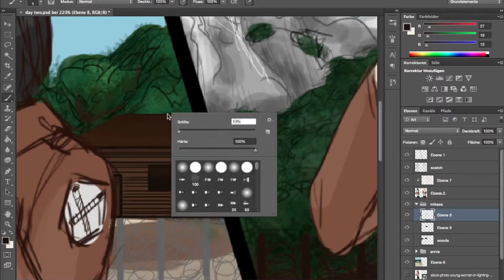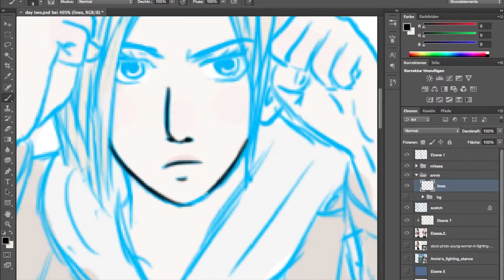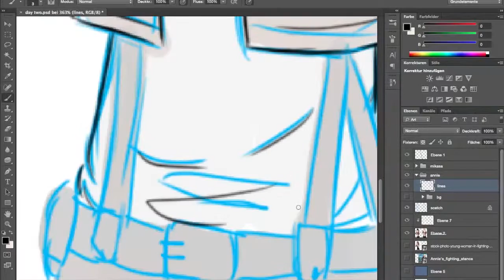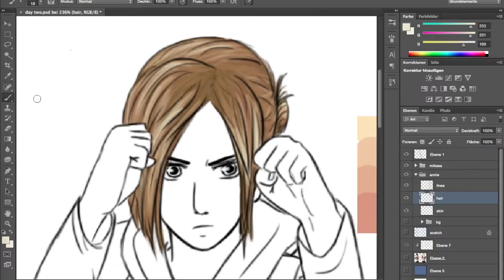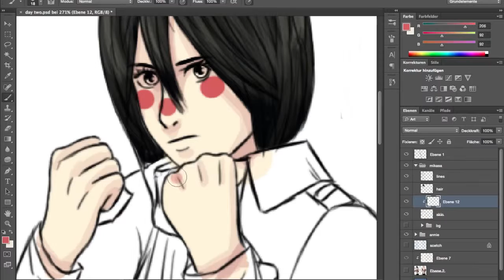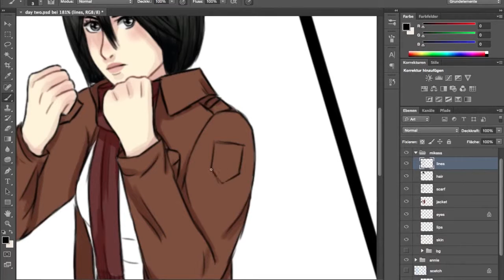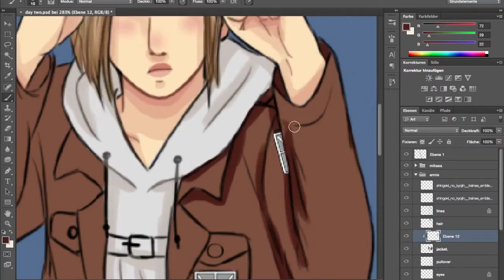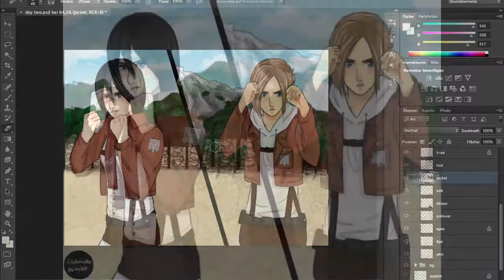MIKANNIE * Speeddraw * Coloring Process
Im back with another speeddraw, to keep it short i didn't record the sketching.
As you may have noticed I added an opening for my videos which i animated myself.